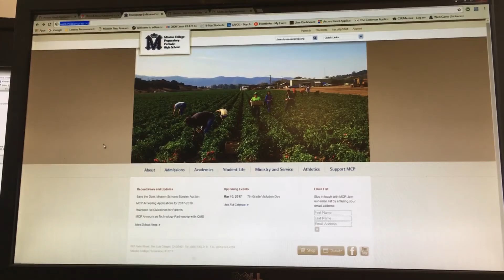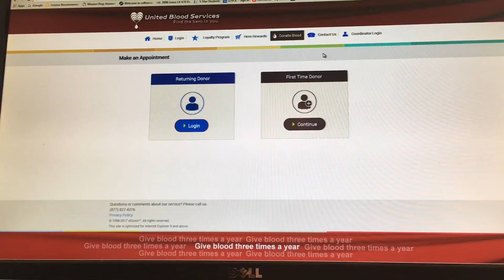Wednesday March 8th